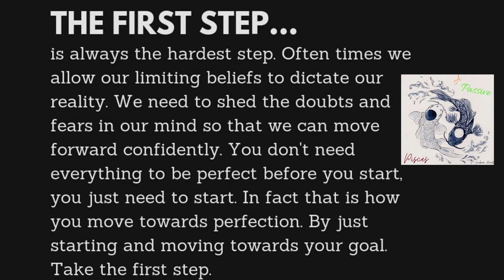Sausage recipe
HOPING FOR 100k😍

I got this 💪🏾{POSITIVE AFFIRMATIONS}
I am a mom FIRST
I love to cook and help others ❤️
Phlebotomy is my calling!!!

{Social medias}❤️

{Equipment} 💻

•Camera 📷-IPhone 11 / AKASO 4k fopro
•Editor-iMovie
•Lighting - Natural / borrowed ring light